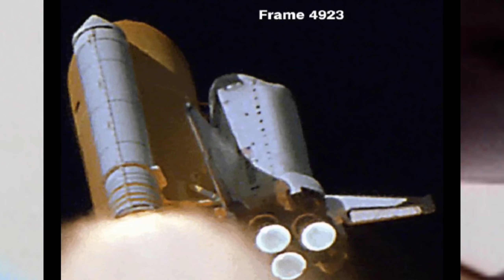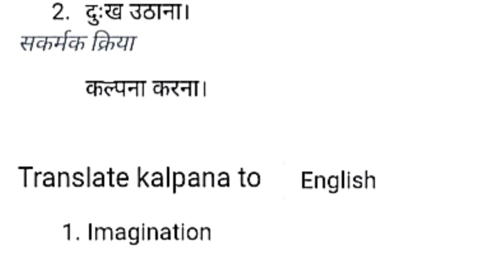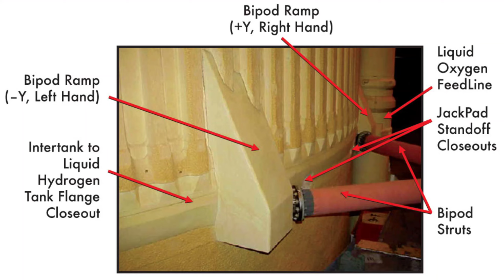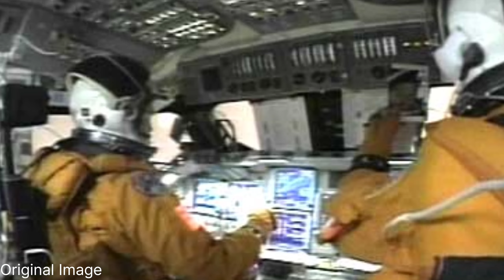দুর্ঘটনা কীভাবে ঘটল? |Kalpana Chawla|Mystery Of NASA Colombia Space Disaster|Untold Story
দুর্ঘটনা কীভাবে ঘটল?
Kalpana Chawla
Mystery Of NASA Colombia Space Disaster
Untold Story

Kalpana Chawla was an accomplished Indian-American astronaut who made history as the first woman of Indian origin in space. Born on March 17, 1961, in Karnal, India, she held multiple degrees in aerospace engineering and began her career as a research scientist before joining NASA in 1995.

Chawla's most notable mission was as a mission specialist on the Space Shuttle Columbia in 1997. She later embarked on a second spaceflight in 2003, unfortunately ending in tragedy. On February 1, 2003, the Columbia disintegrated during re-entry into Earth's atmosphere, claiming the lives of all seven crew members, including Kalpana Chawla.

1. kalpana chawla
2. kalpana chawla last video in space
3. kalpana chawla moon landing video
4. kalpana chawla death
5. kalpana chawla ki maut kaisi hui
6. kalpana chawla story
7. kalpana chawla space shuttle crash
8. kalpana chawla bangla news
9. kalpana chawla bangla movie
10. kalpana chawla bangla natok
11. kalpana chawla history bangla
12. chuchu tv kalpana chawla bangla
13. Astronaut
14. Space Shuttle
15. Indian-American
16. NASA
17. Aerospace Engineer
18. First Indian Woman in Space
18. Columbia Disaster
19. kalpana chawla biography
20. Mission Specialist
21. Inspirational Figure

Thank you so much. Join with Us On YouTube, Facebook, Instagram and Twitter.